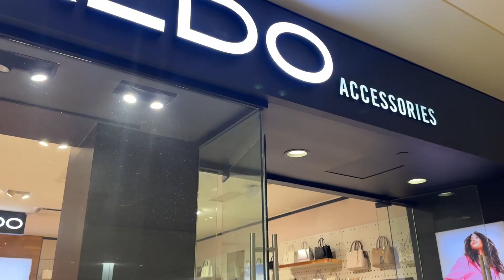BIRTHDAY VLOG/SHOPPING/BRUNCH/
Turning a year older, but first, shopping and brunch!
Spending  the glorious and memorable moment with  amazing ladies🌹